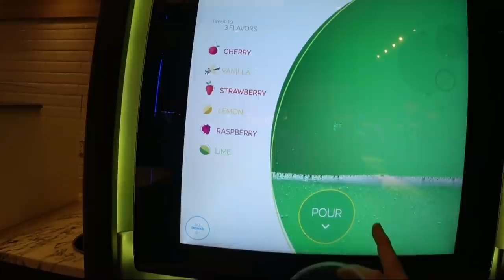Barbary Coast CHILI CHEESE DOGS - Vintage Las Vegas Value!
Cheap eats in Las Vegas don't get much cheaper thsn the Barbary Coast chili cheese dogs at the Cromwell.